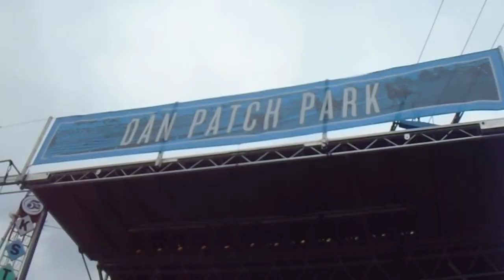Mayor Melvin Carter (#1) @1st Mental Health Awareness Day@MN State Fair(8/27/18)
MOV02394: Mayor Melvin Carter (#1 of 2 video clips) @1st Mental Health Awareness Day@MN State Fair(8/27/18)

NAMI Minnesota, 1919 University Ave. W., Suite 400, St. Paul, MN 55104
MEDIA RELEASE: June 19, 2018

MN State Fair will Feature Mental Health Awareness on August 27

For the first time the MN State Fair will feature Mental Health Awareness. Visitors can explore mental health and wellness resources through inspiring stage performances, music, demonstrations, yoga, information, and much more. More than 30 awareness-raising activities, many of them geared for children and teens, will be offered. The event is free with fair admission and will be held on August 27, from 8:00 a.m. to 6:00 p.m. at Dan Patch Park located next to the Grandstand.

The State Fair provides a unique opportunity to educate a very large and diverse group of people about mental health and well-being, which is important for every Minnesotan. Led by the MN State Advisory Council on Mental Health & Subcommittee on Children's Mental Health and NAMI Minnesota, over 40 organizations will participate in the day's activities. Partner organizations include

1. American Indian Mental Health Advisory Council
2. Amherst H. Wilder Foundation
3. Arrowhead Telepresence Coalition
4. Aspire MN
5. Canvas Health
6. Community Involvement Programs
7. Crisis Text Line
8. Headway Emotional Health
9. Health Partners
10. Hennepin County Adult Mental Health Local Advisory Council
11. Lutheran Social Service
12. Melrose Center
13. Mental Health Minnesota
14. Minnesota Association for Children’s Mental Health
15. Minnesota Association of Resources for Recovery and Chemical Health
16. Minnesota Counseling Association
17. Minnesota Department of Employment and Economic Development- Vocational Rehabilitation Service
18. Minnesota Department of Health
19. Minnesota Department of Human Services: Behavioral Health Division
20. Minnesota Disability Law Center
21. Minnesota Psychiatric Society
22. Minnesota Psychological Association
23. Minnesota School Counselors Association
24. Minnesota Association of Community Mental Health Plans
25. Minnesota Association of County Social Service Administrators
26. Nystrom & Associates
27. PACER
28. People Incorporated
29. PrairieCare
30. Pregnancy and Postpartum Support Minnesota
31. Protect Your Crown
32. This is Medicaid
33. UCare
34. University of Minnesota Extension
35. Vail Place
36. Wellness in the Woods

Stage performances include:
• 8:00AM: Drum circle by the American Indian Mental Health Advisory Council
• 8:30AM: Yoga with Megha Varghese
• 9:15AM: Fidgety Fairy Tales
• 10:15AM: Hilarious World of Depression with John Moe
• 11:00AM: Interview with Ted Matthews, psychologist with Minnesota Department of Agriculture
• 11:15AM: Fidgety Fairy Tales
• 12:00PM: Music with Elsa Lee
• 1:00PM: Interview with Rick Aberman, Director of Peak Performance with the Minnesota Twins
• 1:20PM: Therapy animals with Pet Partners
• 1:40PM: Youth performance from the Irreducible Grace Foundation
• 2:15PM: Music with Katana Da Don
• 3:15PM: Music with Joyann Parker

2 performances below CANCELLED due to impending rainstorm!
• 4:30PM: Music with Adam Levy of the Honeydogs
• 5:30PM: Drum circle by the American Indian Mental Health Advisory Council

The event will also include guest emcee appearances by Dr. Kaz Nelson (Mind Deconstructed), Alisha Perkins and Colleen Lindstrom (podcasters, Chili and Mimosas)[Alisha + Colleen CANCELLED due to impending rainstorm], Bob Collins (Minnesota Public Radio), and Bryan Piatt (Kare 11).